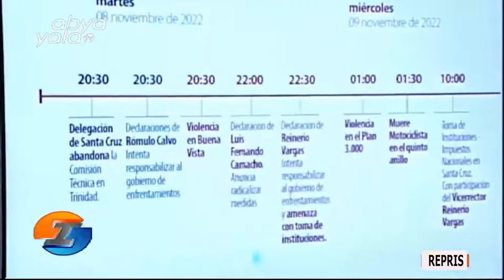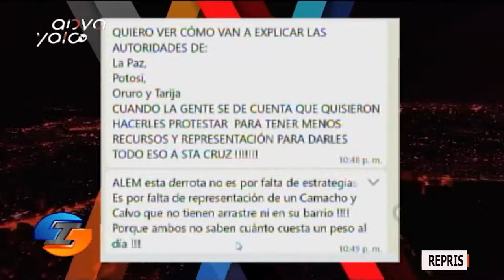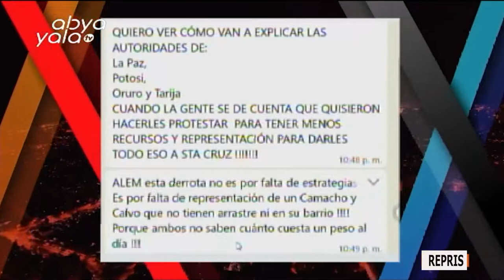IRREVERENTES: Realización del censo entre marzo y abril de 2024